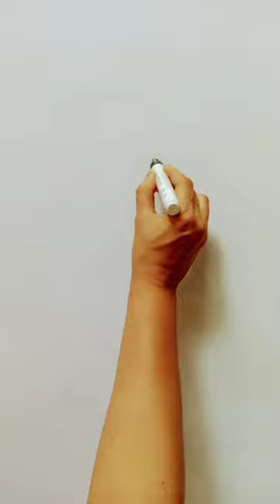Creative drawing of cat easy drawing of cat😺😺😺😺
Creative drawing of cat#shorts#Drawing trick for cat😺😺😺😺@Best Inside

Here you can see simple strokes of drawing, painting, art and craft videos.

cat drawing
wonderful art
creative ideas